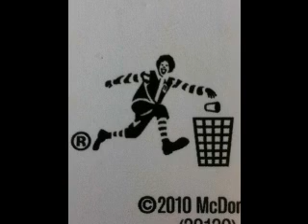L'Arc～en～Ciel ｢GOOD LUCK MY WAY｣ cover